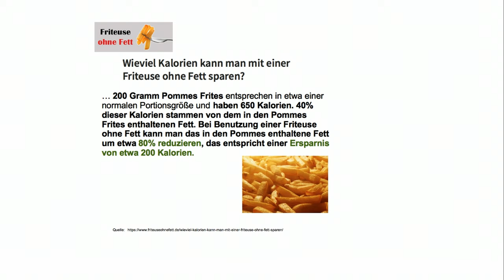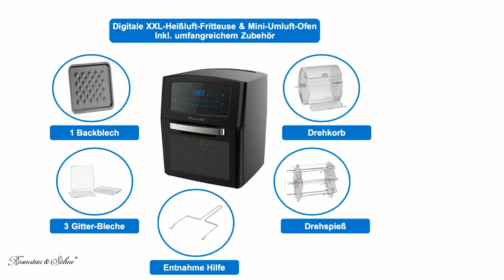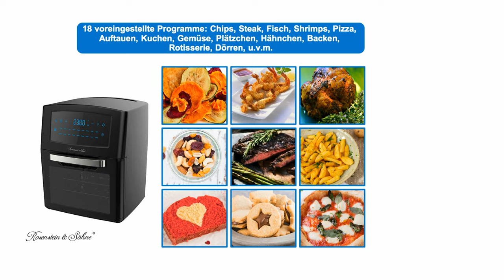Anne-Kathrin Kosch und Diana zeigen den beliebtesten Tischgrill im Juni 2021 bei PEARL TV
In diesem Video zeigen Anne-Kathrin Kosch und Carsten Ruland alles rund um.

(00:01:00) Rosenstein & Söhne Elektrogrill: XL-Tischgrill m. Glasdeckel, Keramik-beschichtete Grillplatte, 2.200 W (Elektrogrill mit Glasdeckel)
Ohne Fettspritzer: Grillen Sie am Tisch Fleisch, Fisch, Gemüse u.v.m.
* Extragroße Grillfläche mit 37 x 27 cm
* Keramikbeschichtung verhindert Anhaften
* Glasdeckel für optimale Hitzeverteilung und als Spritzschutz
* Elektro-Tischgrill für bequemes Grillen direkt am Tisch
* Extragroße Grillfläche: 37 x 27 cm, davon glatte Grillfläche für Meeresfrüchte, Gemüse u.v.m.: 17 x 27 cm
* Nichts haftet an: Grillplatte mit Keramikbeschichtung
* Glasdeckel für optimale Hitzeverteilung sowie als Wind- und Spritzschutz
* Leistung: bis 2.200 Watt
* Stufenlose Temperaturregelung, Drehregler im Stromkabel integriert
* Leicht zu reinigen: Grillplatte, Glasdeckel und Fett-Auffangschale  herausnehmbar
* Maße: ca. 51 x 12 x 39 cm, Gewicht: 4,5 kg
* Grillgehäuse inklusive Grillplatte, Fett-Auffangschale, Glasdeckel, Stromkabel und deutscher Anleitung - Außerdem relevant oder passend zu: Elektrische Grill, Keramikplatte, Beschichtung, Elektrischer, Grillpfanne, Balkontisch, elektrisch, Standgrill, Pfannen, Griller

(00:10:00) Rosenstein & Söhne Heißluftfritteuse XXL: Digitale XXL-Heißluft-Fritteuse & Mini-Umluft-Ofen, 18 Programme, 12 l (Mini Heißluftfritteuse)
Gesund und lecker: Bereiten Sie Pommes, Fleisch, Fisch u.v.m. fettarm zu
* Fettarmes Frittieren, Grillen, Backen, Rösten & Dörren
* 18 Programme für Pommes, Fleisch, Fisch u.v.m.
* Leistungsstarke 1.500 Watt
* Kinderleichtes Handling dank Timer und Thermostat
* Zubehör-Teile für die Spülmaschine geeignet
* Überhitzungsschutz
* Sie genießen fettarme Speisen bei vollem Geschmack.
* Sie frittieren, grillen, backen, toasten und dörren mit nur einem Gerät.
* Sie bereiten Ihre Speisen nahezu geruchlos zu.
* Multi-Heißluft-Fritteuse, Grill und Backofen mit digitalem Thermostat
* Ideal zum fettarmen Frittieren, Grillen, Backen, Braten, Dörren, Garen, Toasten sowie zum Aufwärmen und Auftauen
* 18 voreingestellte Programme: Chips, Steak, Fisch, Shrimps, Pizza, Auftauen, Flügel, Kuchen, Gemüse, Plätzchen, Hähnchen, Backen, Rotisserie, Dörren, Aufwärmen, Wurst, Nüsse, Lamm
* Zubereitung mit Heißluft: verteilt Wärme gleichmäßig und ist nahezu geruchlos
* Einstellbarer Timer: 5 - 90 Min., in 1-Minuten-Schritten einstellbar
* Thermostat mit verschiedenen Temperaturbereichen: Kochen / Backen / Grillen 65 - 200 °C, Dörren / Auftauen 30 - 80 °C
* Großes Fassungsvermögen: 12 Liter
* LED-Touch-Display zum einfachen Einstellen von Programm, Temperatur, Zeit, Rotation u.v.m.
* Alle abnehmbaren Teile sind spülmaschinengeeignet
* Leistung: 1.500 Watt
* Sicherer Stand dank rutschfesten Füßen
* Überhitzungsschutz
* Einfaches Reinigen: alle Zubehör-Teile sind spülmaschinenfest
* Farbe: schwarz
* Stromversorgung: 230 Volt (Kabellänge: 110 cm)
* Innenraum-Maße: 26 x 22 x 17,5 cm
* Maße: ca. 32,5 x 36 x 32,5 cm, Gewicht: 8,2 kg
* Multi-Heißluft-Fritteuse HF-400 inklusive Drehspieß, 8 Brat-Spieße, Drehkorb, 3 Gitter-Bleche, Backblech, Entnahme-Hilfe und deutscher Anleitung - Außerdem relevant oder passend zu: Heißluftfritteusen Backöfen, Küchenmaschine, Multikocher, Thermometer, Mikrowelle, Toaster, Popcorn, Automat, Muffin, Kocher